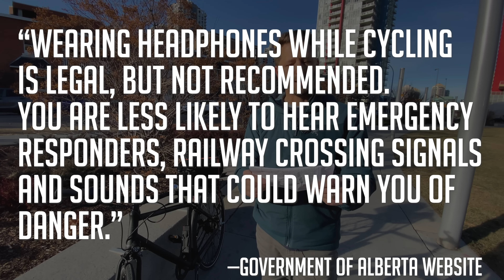Should you listen to music while riding a bike? I tested headphones and speakers while riding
A viewer emailed recently with a question I had long pondered but never actioned: Is listening to music on a bike a good thing? If so, how? I have never worn headphones while riding, always assuming that it was terribly unsafe to plug your ears while riding city streets, so I had no answer. So in this video, I set out to answer the question.

0:00 Introduction
0:51 Will I get arrested?
1:30 What does the Shifter community do? Also: check out the conversation here
2:14 Earbuds
3:06 One earbud
3:30 Bone-conduction headphones. I tested Aftershokz Titanium
5:03 Bluetooth speaker-enabled helmet. I tested the Sena X1S Bluetooth Cycling Helmet (thanks for the test model Sena!)
6:30 Bluetooth speaker. I tested the JBL CLip 4 Waterproof Bluetooth Speaker
8:01 Conclusion

• Buy my book Frostbike: The Joy, Pain and Numbness of Winter Cycling